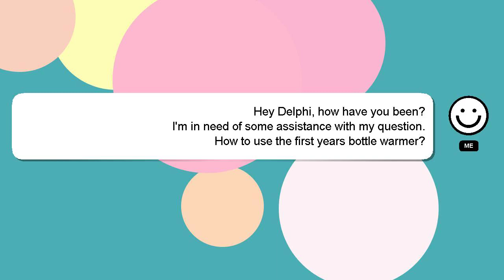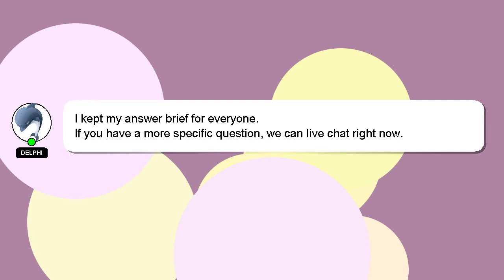How to use the first years bottle warmer?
A little intro about me, Hello there, my name is Delphi. I am happy to help you with your questions. - How to use the first years bottle warmer?

Your answer will be recognized and valued, and I will 'heart' it to show my appreciation.

*2 What we are experimenting :*